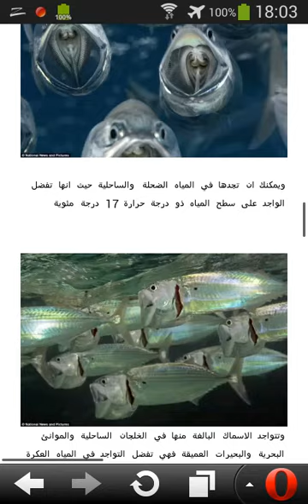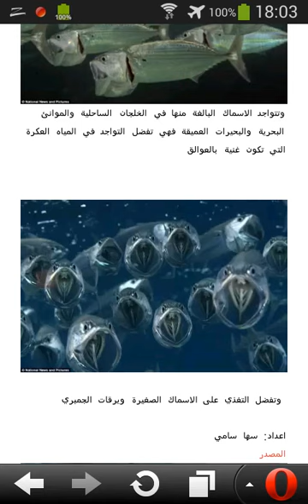ﺍﺷﺒﺎﺡ ﻣﻦ ﺍﻻﻋﻤﺎﻕ ’’ ﺳﻤﻚ ﺍﻟﻤﺎﻛﺮﻳﻞ ﺍﻟﻬﻨﺪﻱ‘‘ ﺗﻌﺮﻑ ﻋﻠﻴﻪ HD